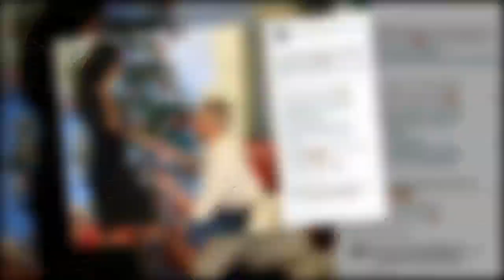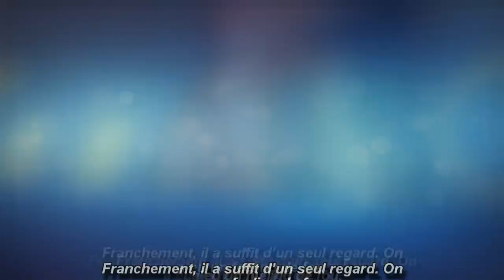Julia Paredes amoureuse : son merveilleux et inoubliable cadeau de noël !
Quelques mois après ses retrouvailles avec Maxime, Julia Paredes nage en plein bonheur et son chéri lui a bien rendu pour noel.